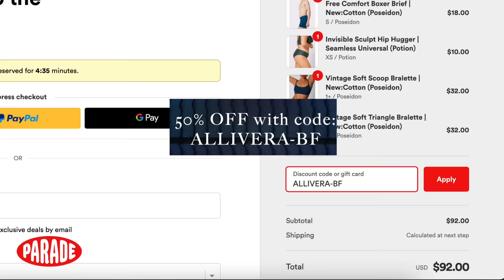let's go thrifting!